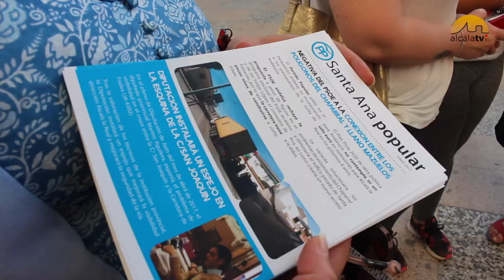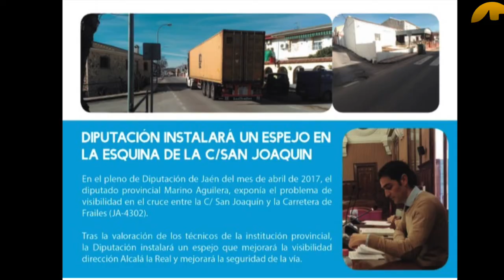Santa Ana Popular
El Partido Popular ha presentado en la plaza Carmen Esteo de Santa Ana una hoja informativa, que bajo el nombre 'Santa Ana Popular', pretende dar a conocer el trabajo de la formación política en esta aldea alcalaína.

La concejal Mercedes Sánchez, vecina santanera, destaca que la hoja informativa recoge buena parte de las peticiones y ruegos que el PP formula en los plenos del Ayuntamiento de Alcalá la Real y en Diputación, y que de esta forma se trata de dar respuesta a las necesidades de la aldea que ella misma observa o bien le transmiten sus vecinos.

Por su parte, el portavoz municipal Marino Aguilera, considera que la publicación de estos boletines es otra forma de mantener el contacto con toda la población y defiende la labor que desde su partido están realizando en las aldeas.

Los populares han editado 500 ejemplares de 'Santa Ana Popular' entre cuyos contenidos destaca la negativa de la Junta de Andalucía a incluir en los presupuestos de este año la conexión entre los polígonos el Chaparral y Llano Mazuelos, así como numerosas peticiones de mejoras en infraestructuras.